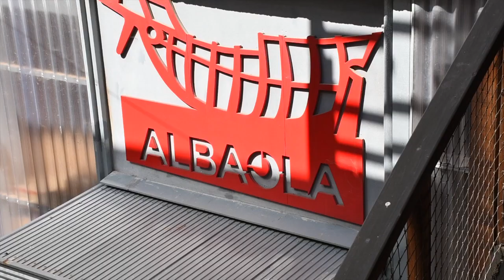San Juan baleontzia, uretatik gertuago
| Aurrera doaz San Juan baleontzia eraikitzeko lanak, Albaola Itsas Faktorian, Pasai San Pedron. Baleontziaren lanen inguruko azalpenak eman dizkio BERRIAri Xabier Agote Albaolako zuzendariak, eta itsas ondarea berreskuratzeko egiten duten lana nabarmendu du.